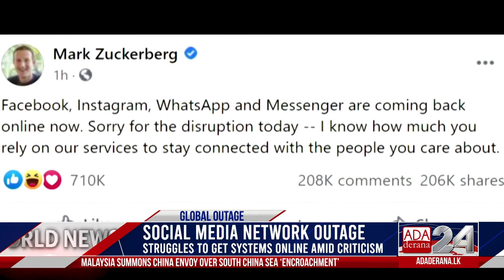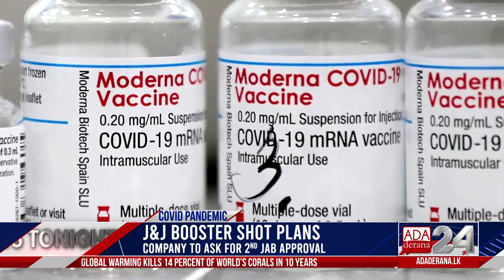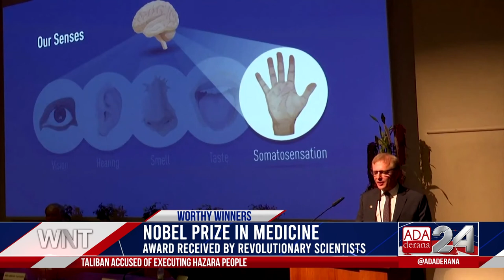Ada Derana World News Tonight | 05th October 2021